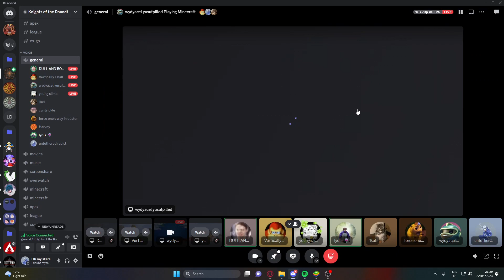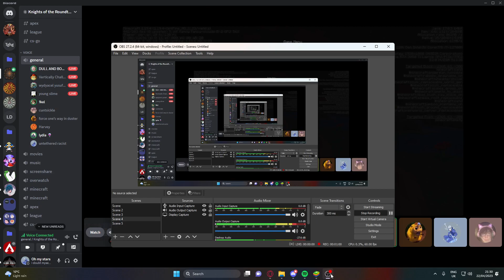AHAHAHAHAAHAHAH AHAHAHAHAHAHAAHAH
we blew up joshs emoji lol